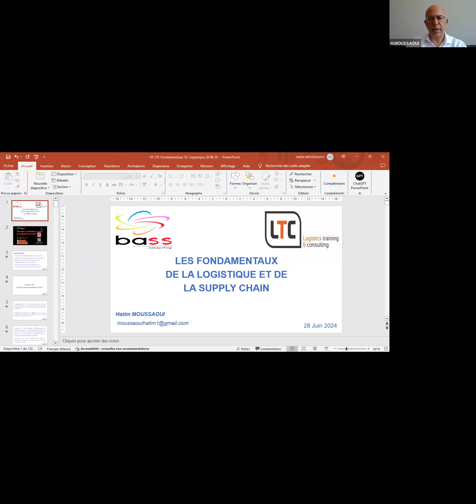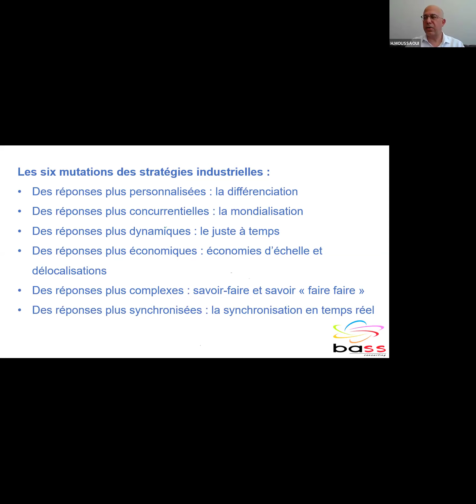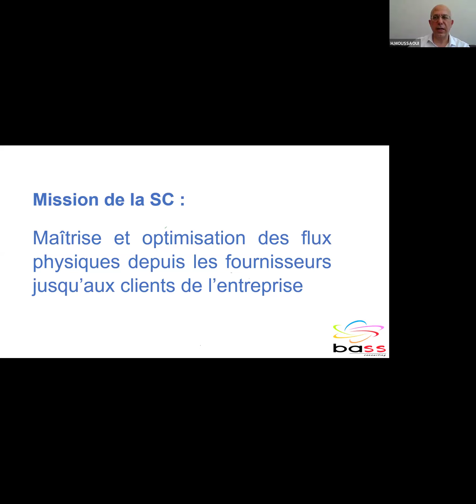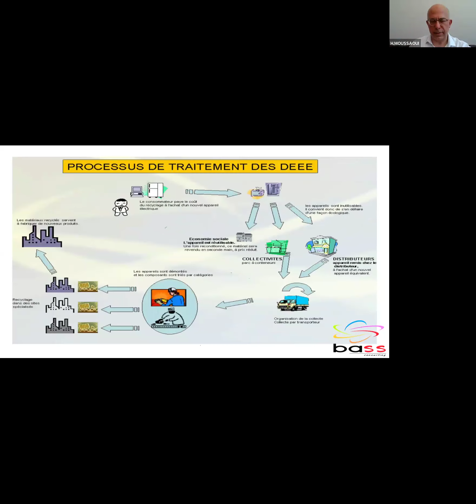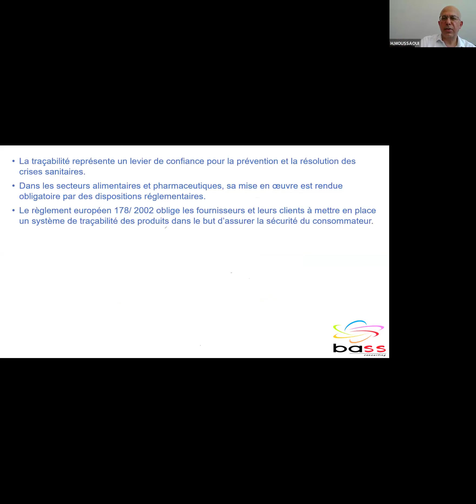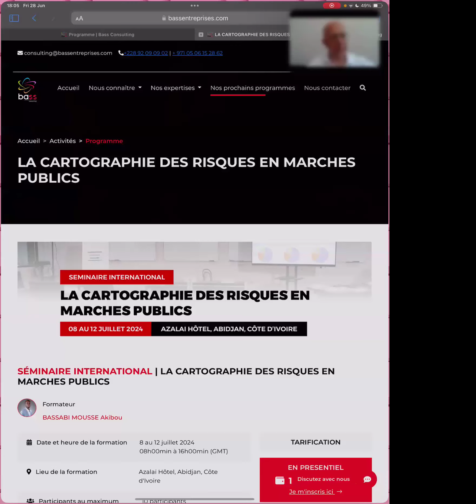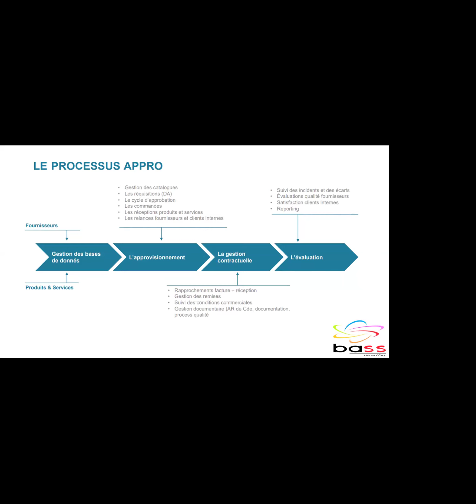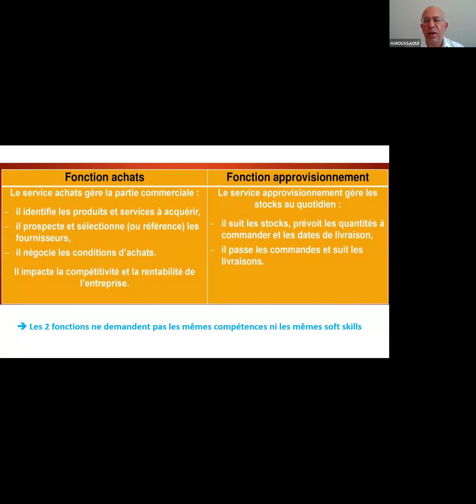Webinaire Complet : Les fondamentaux de la logistique et de la supply chain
Par Hatim MOUSSAOUI
● Doctorat en Sciences
● Formateur et Consultant Achats et Supply Chain, auprés de cabinets au Maroc
● Enseignant vacataire pour Master Achats, Logistique & Supply Chain dans plusieurs Business School (TBS Casablanca, HEC Rabat, ESLSCA Groupe Planeta Rabat, ESCA, ESSEM Casa)
● Plus de 20 d’expériences dans les Achats / Supply Chain, différents secteurs d’activités (Ex Directeur Achats Groupe Maroc / Expérience à l’international - France)
● Membre du comité formation AMCA / Association Marocaine de la communauté Achats